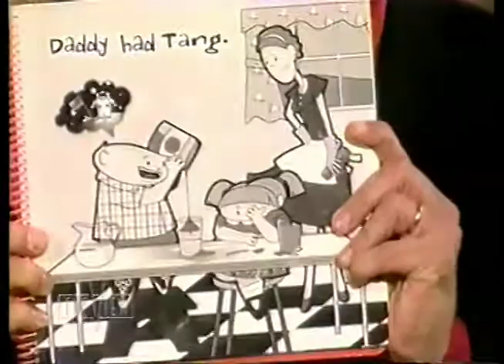The View: Joy's Comedy Corner 11/11/02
Having a few laughs on the View with Joy Behar and talking about my book, "What You Have Daddy Had Then"